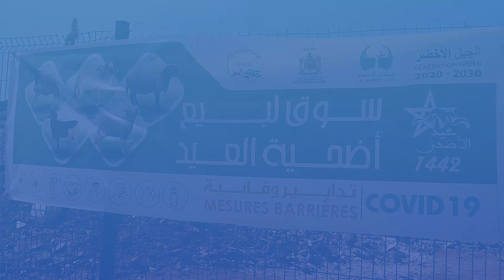نايضة في سوق الاغنام بسلا...مواجهة بين الكسابة والمواطنين بسبب الأسعار الملتهبة